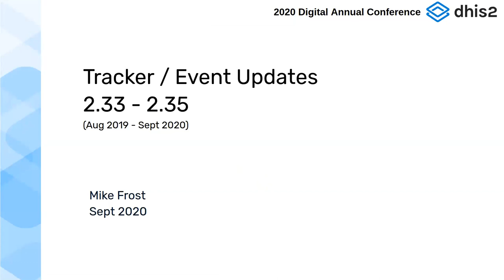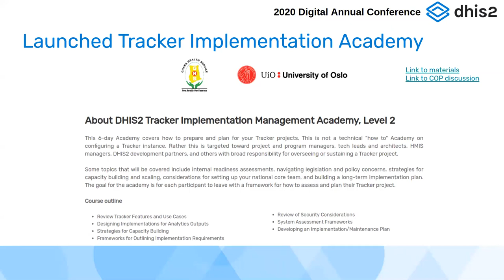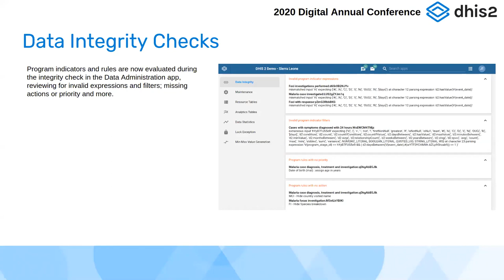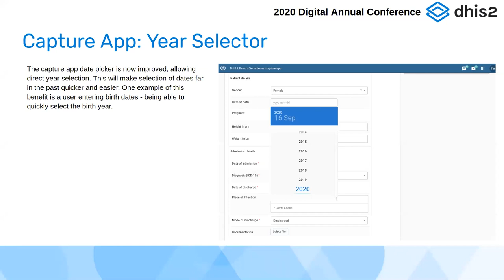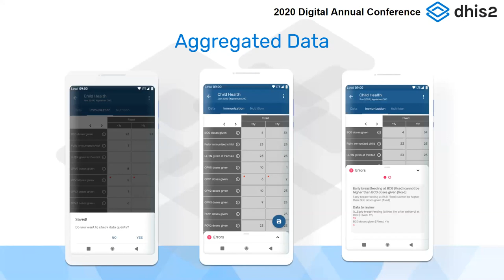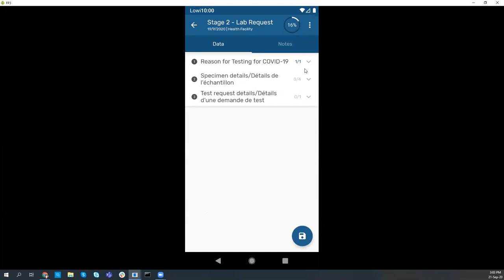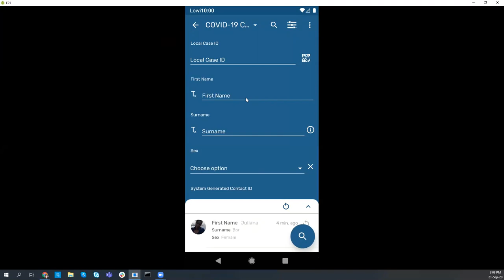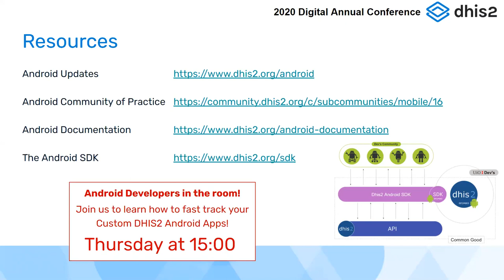DHIS2 Annual Conference 2020: Tracker and Android Software Update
In this session of the DHIS2 Annual Conference, you will hear from Mike Frost who currently leads product management of the Tracker component of the DHIS2 software, and Marta Vila, DHIS2´s mobile technology product manager.

Get involved in the discussion at the DHIS Community